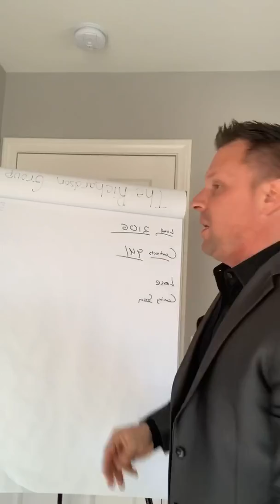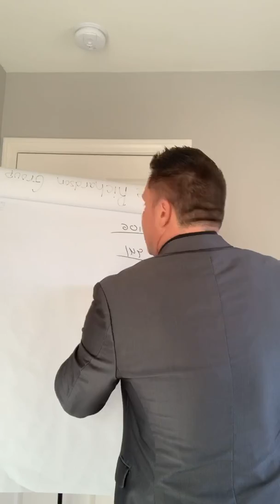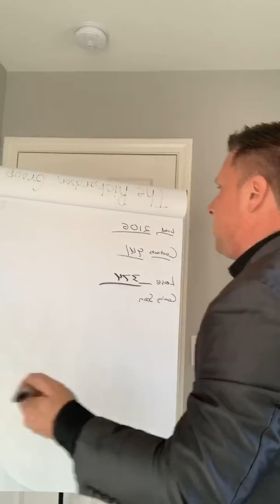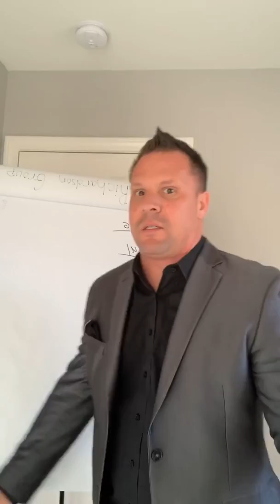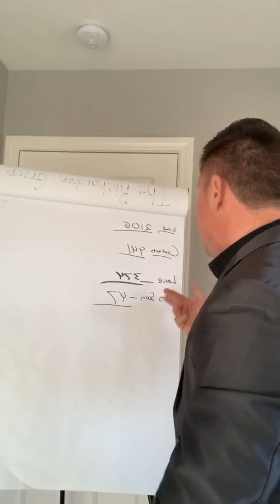Selling My Home In Las Vegas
Looking for the real numbers ...
Here is your Las Vegas Market Update

Over 2000 listings hit the market this week

Over 900 homes went into contract to purchase this week ..

Over 370 homes went into lease contracts this week

Last but not least we have 47 coming on the maker in the coming soon status

Contact The Richardson Group for more detailed information on the Real Estate market

***Work with The Richardson Group today to solve all your Real Estate Problems!
The Richardson Group
Platinum Real Estate Professionals
S.0181671

Want to learn how to become a Top 1% Agent in your area? Enlist now to Direct Real Estate VT. Have a mentor at your fingertips! Direct Real Estate VT will assist you with everything from listing appointments, buyer's appointments, how to load your calendar regularly, creating leads where others can't, and much more…